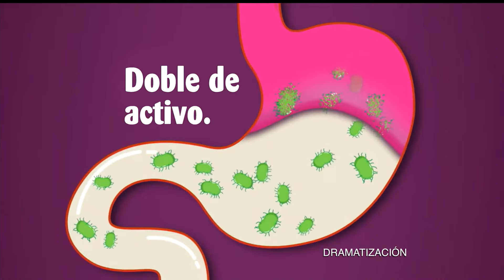PEPTO-BISMOL Diarrea (2020)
Comercial de Pepto-Bismol: Nuevo Pepto-Bismol Diarrea.
Nueva imagen de Pepto-Bismol.